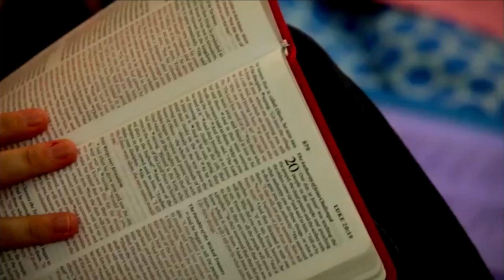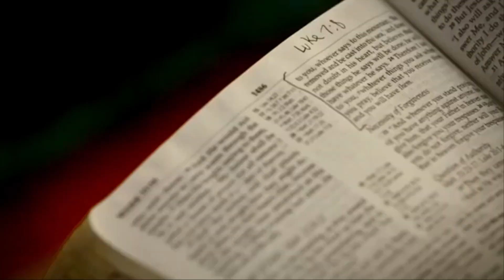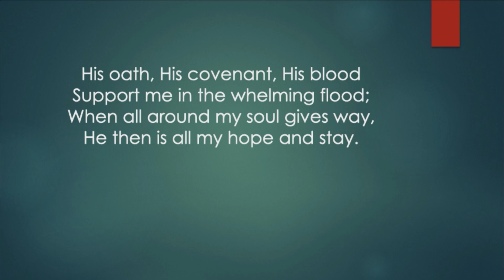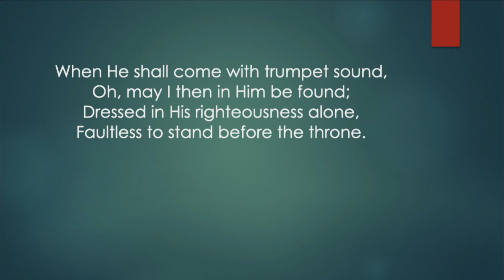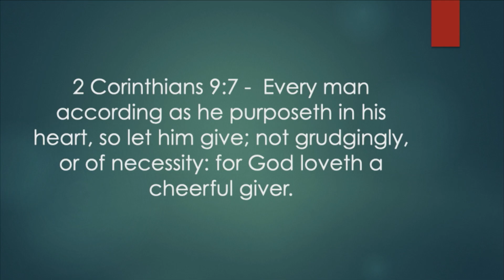Worship Service - 10/3/21 - Missions Revival 2021: Faith Promise Sunday